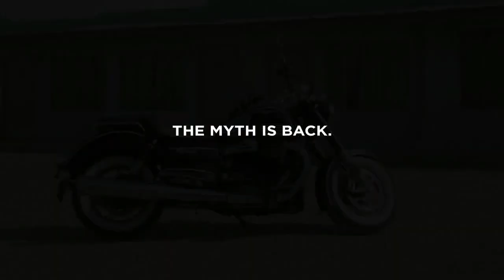BEST FULL-SIZED CRUISER MOTORCYCLES FOR 2020-2021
Mini JP's list of Full-sized Cruiser Motorcycles.